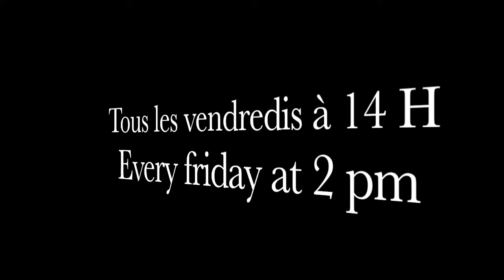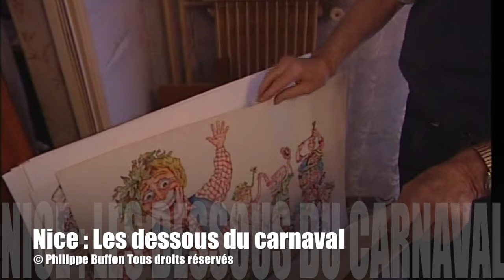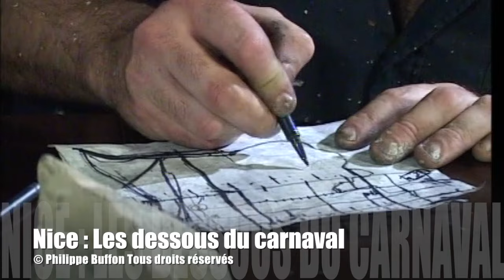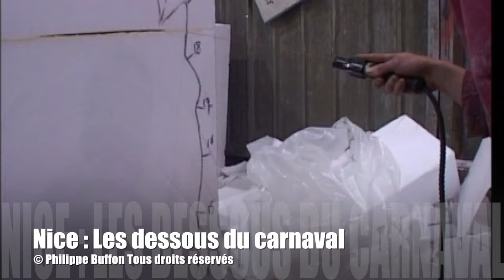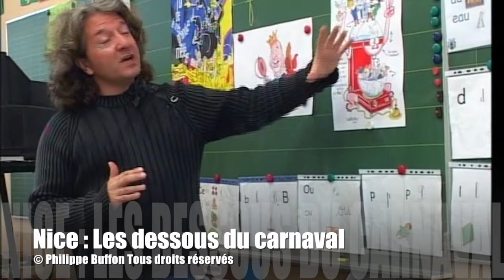Nice Les dessous du carnaval Un reportage de Philippe Buffon